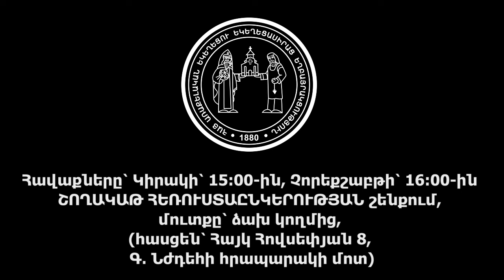Վարդան եղբայր․ ՏՆՏԵՍԻ ԴԱՍԵՐԸ, 3.3.2024